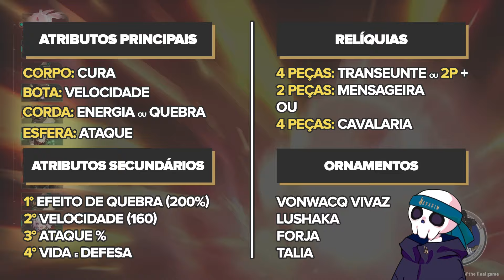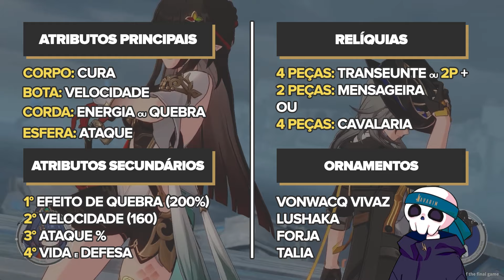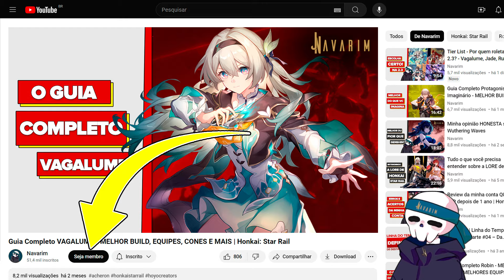Guia Completo da Lingsha - MELHOR BUILD, EQUIPES, CONES E MAIS | Honkai: Star Rail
Guia completo da Lingsha, nova personagem 5 estrelas do Elemento Fogo do Caminho da Abundância, que está sendo lançado na segunda metade da versão 2.4 de Honkai: Star Rail.  Melhor build, melhor cone, melhores eidolons e tudo mais o que você precisa saber sobre a Lingsha.

00:00 Intro
00:30 Habilidades
03:44 Equipes
05:16 Builds
07:46 Cones
08:51 Eidolons
10:47 Conclusão

Avatar (VTuber) criado por @jawlipops (on Twitter)